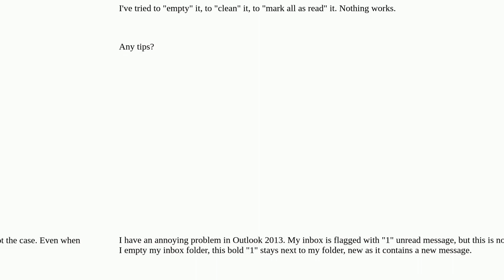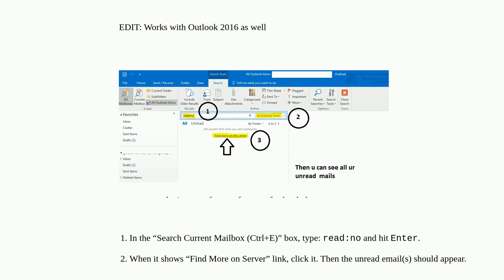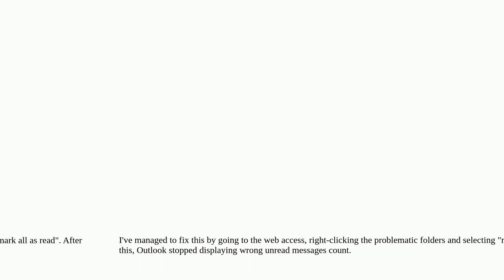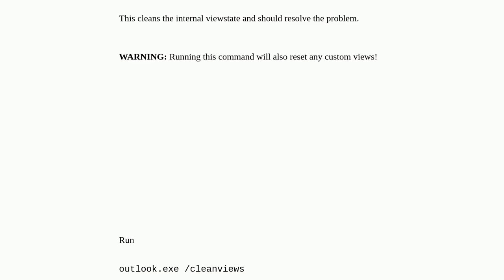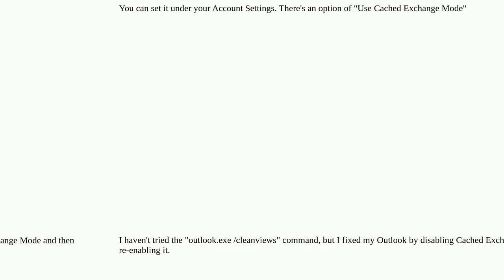How to fix the wrong number of unread emails flag in Outlook?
A special thanks goes out to the community

  email-filter microsoft-outlook microsoft-outlook-2013